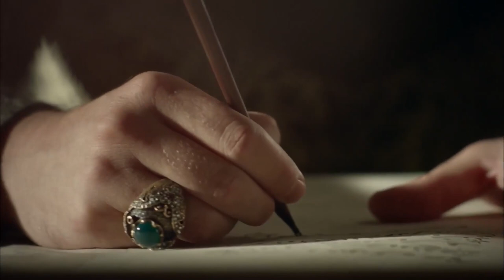Magnificent Century Episode 113 | English Subtitle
Hurrem's secret comes in the palace like a bombshell!
Brothers falls out even more since Suleiman supports Selim. The secret room gets revealed because of Fatma's great plot. As Rustem wrathfully asks for an explanation from Hurrem, Sumbul faces with the bitter truth. Hurrem loses Suleiman's trust. Sparrowhawk spares Nisa's life. Meanwhile, Nurbanu gives birth in Manisa. As Hurrem tries to get right with Suleiman, he makes a big surprise.
Mustafa and Bayezid gets angry because Suleiman supports Selim. While Hurrem gets worried because of Bayezid's commintment to Mustafa, the commitment between two brothers gets stronger since Bayezid asks for help from his brother. However, Rustem has a new plan for Mustafa.